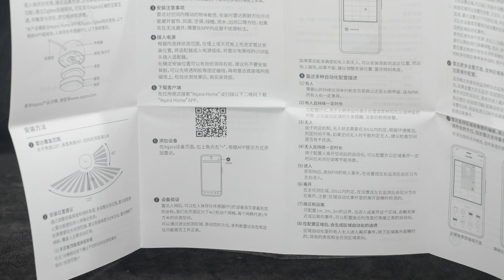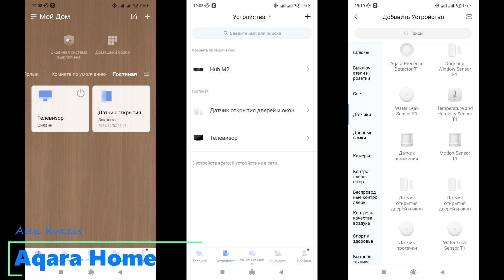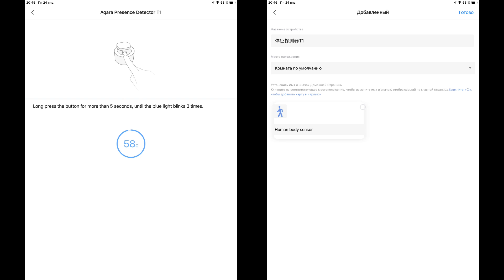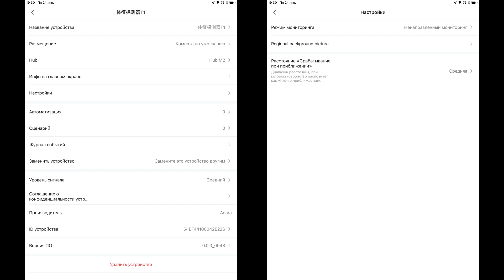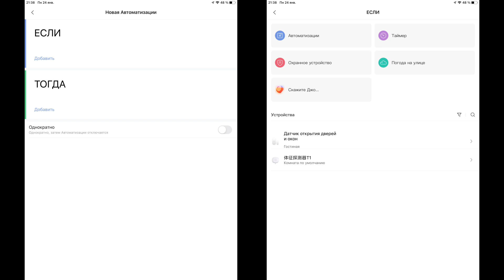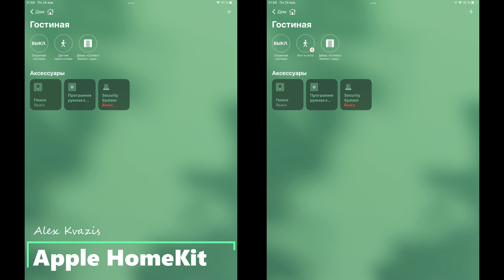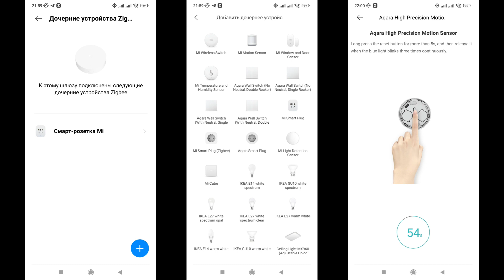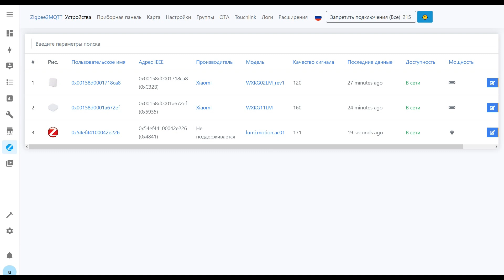Aqara FP1 RTCZCGQ11LM - микроволновый zigbee датчик присутствия, первое знакомство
Видео посвящено новинке от Aqara - датчику присутствия RTCZCGQ11LM - работающим на принципе микроволнового радара.
Устройство совсем свежее, поэтому в первом (думаю что не последнем) видео рассказывается о принципе его действия и работе в базовой экосистеме - Aqara Home, а также HomeKit.

Обновление - теперь поддерживается в zigbee2mqtt

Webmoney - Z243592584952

00:00 - Вступление
01:06 - Параметры
01:30 - Поставка
02:53 - Конструкция
04:02 - Aqara Home
08:25 - Автоматизации
09:24 - Сигнализация
09:44 - Apple Homekit
10:09 - Тестирование
11:14 - Сторонние системы
12:13 - Вывод